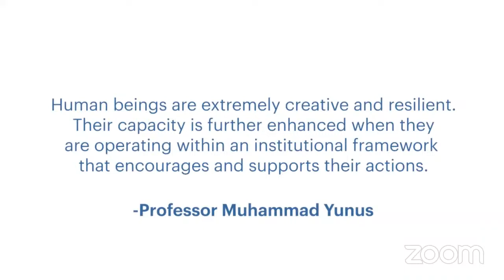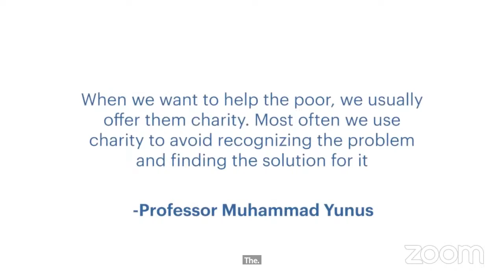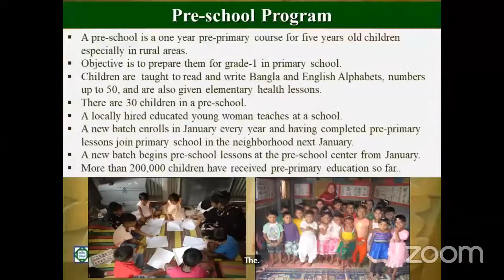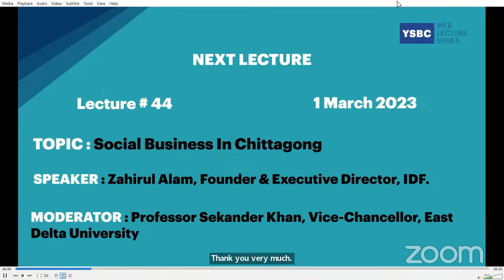YSBC Web Lecture Series - Lecture#43: Education through Grameen Shikkha.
The 43rd session for YSBC Web Lecture Series on "Education through Grameen Shikkha". The session will take place on 06 February 2023 Monday at 7 pm in Dhaka, Bangladesh.

Join us for the session with our Speaker Mr.Qazi Nazrul Huque, Managing Director, Grameen Shikkha and Moderator Nurjahan Begum, Advisor to the Chairman, Yunus Centre, featured Nobel Laureate Professor Muhammad Yunus.